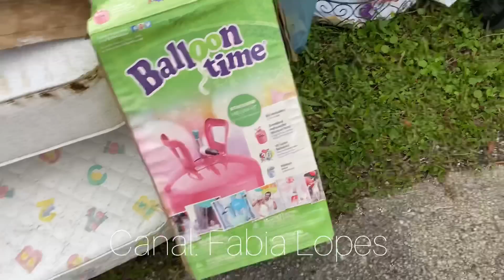LIXO DOS ESTADOS UNIDOS | É INACREDITAVEL O QUE OS AMERICANOS JOGAM NO LIXO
Oi amores tudo bem com vocês? Espero que sim! Neste vídeo vim mostrar pra vocês alguns lixos que encontrei nas ruas aqui dos Estados Unidos, é inacreditável o que os americanos jogam fora, triste em lembrar que muitas pessoas gostariam de ter o que aqui, eles jogam no lixo😔

Quer me conhecer melhor? Me siga no instagram 😍

Código: UPMC2

Canal da minha amiga, Camille Arrais 💖